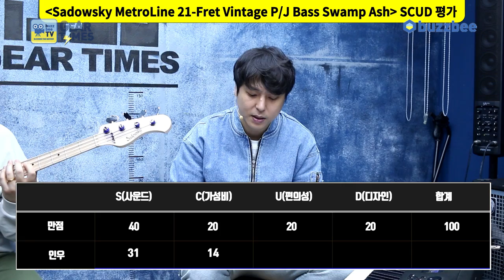[GearTimes 3554회] 새도우스키 Sadowsky MetroLine 21-Fret Vintage P/J Bass Swamp Ash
새도우스키 Sadowsky MetroLine 21-Fret Vintage P/J Bass Swamp Ash

0:00 오프닝
5:24 스펙(Spec)
7:14  사운드 테스트 (sound test)
12:28 시연 (Demo)
14:47 한줄평
16:11 점수